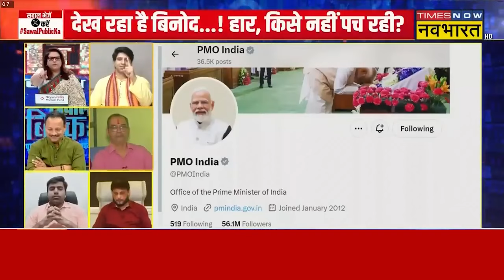Rahul Gandhi के बयान से Opposition की डर्टी पॉलिटिक्स का हो गया बड़ा खुलासा! Raebareli | Debate Show